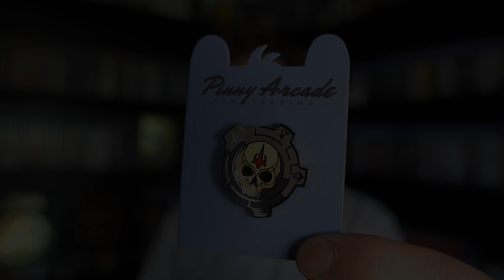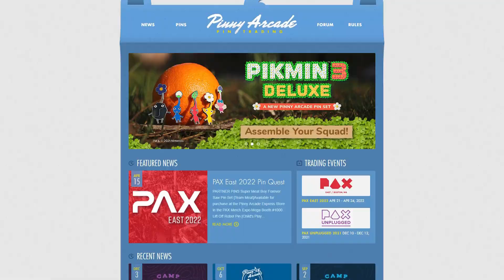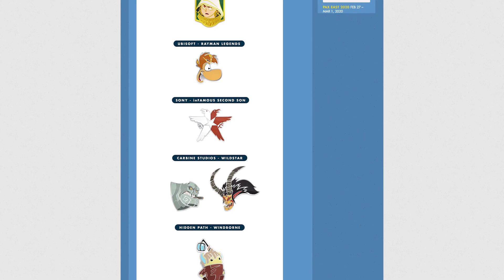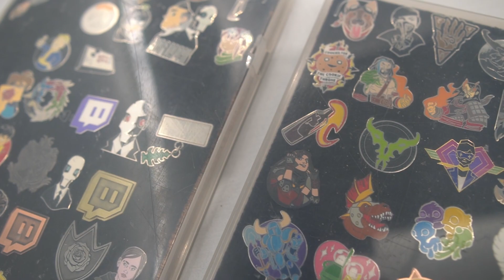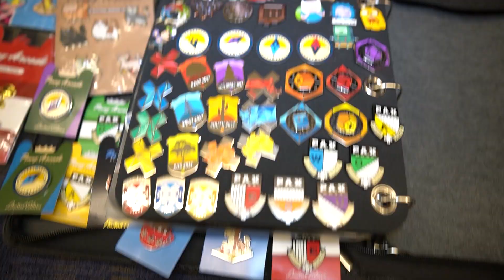A Deep Dive Into PAX's Pinny Arcade Community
This video was available first for RPS supporters. You can support RPS and the creation of videos like this by becoming a supporter today

We did a lot of cool things during our time at this year's PAX East. We attended a wonderful talk by "Skyrim Grandma" Shirley Curry. We gawked at the coolest booths on the show floor. I got nightmares after looking at a super cursed baby. My personal highlight, though, was talking to the Pinny Arcade collectors during the show's official trading event.

I’ll admit, before I went to PAX I didn’t really appreciate how big Pinny Arcade was. I’d definitely seen photos of colourful metal pins depicting characters from various video games fly across my screen as I browsed Twitter, but I had never thought much about them beyond that. I was shocked, then, to arrive at PAX and realise just how integral this collectable is to the show. Merch booths sell starter packs, individual demo stations flog game specific rarities and avid fans adorn their lanyards with their favourite pieces. It turns out, Pinny Arcade is huge.